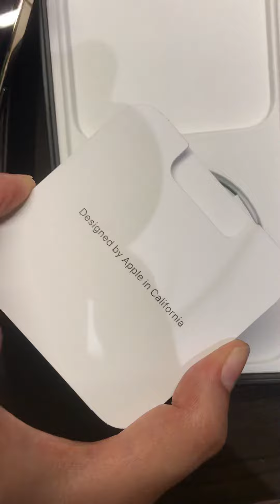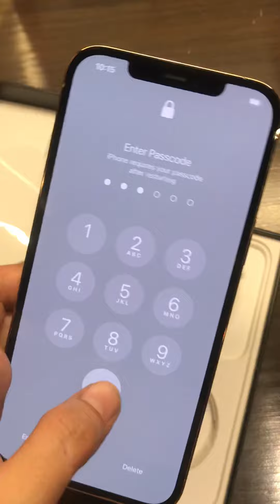Iphone 12 pro max in golden colour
Golden colour 12 iphone